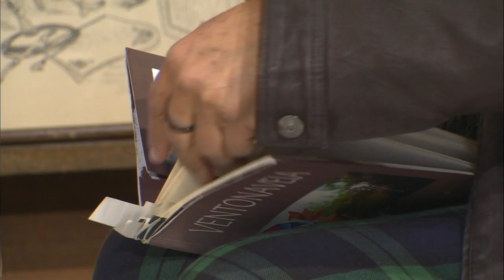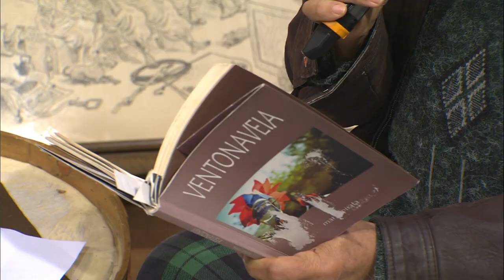Cantos do Sul da Terra 21/07/2024 - Mário Pirata e Clary Costa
CANTOS DO SUL DA TERRA

Direção: Márcio Gobatto

Convidados: Mário Pirata e  Clary Costa

Músicas:
Rancho da Estrada ( Airton Pimentel) – Clary Costa e Andre Pellisoli
Primavera de sonhos ( Telmo de Lima Freitas) – Clary Costa e Andre Pellisoli Barranca e Fronteira (Antônio Augusto Fagundes e Luís Telles) – Clary Costa e Andre Pellisoli